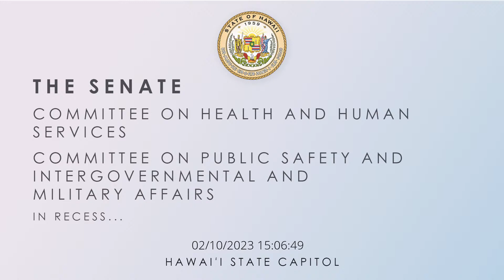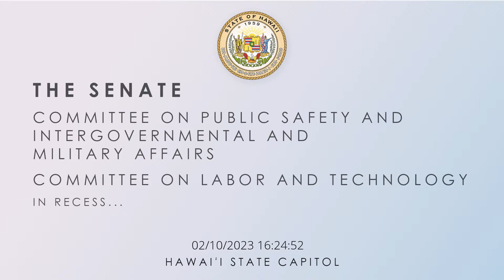HHS-PSM, PSM, PSM-LBT Public Hearings 02-10-2023 3:00pm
00:00 - Start
01:44 - SB 310
05:18 - DM HHS-PSM 3:00 PM
07:11 - SB 151
15:29 - SB 685
31:32 - SB 882
53:18 - SB 1447
1:11:25 - DM PSM 3:05 PM
1:16:13 - DM HHS-PSM 3:00 PM
1:17:19 - SB 1330
1:18:23 - SB 1572
1:25:57 - SB 1614
1:31:47 - DM PSM-LBT 4:00 PM

Hearing Notices:
HHS-PSM 3:00 PM